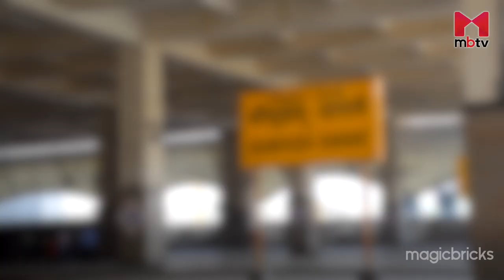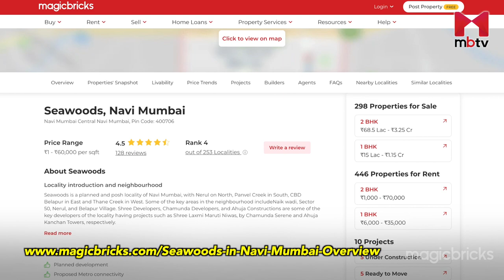Locality Review: Seawoods, Navi Mumbai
Seawoods - Darave is a well-populated residential area with Seawoods Railway Station on one side and Farm Beach Road on the other.

Infrastructure Index: Seawoods is one of the best options for those looking to live away from the city centre. The railway flyover bridge divides Seawood into eastern and western parts. The locality is a great place for shopping enthusiasts as it has several branded outlets. It also boasts well-equipped local markets, grocery stores, and supermarkets for essential items.

The locality shares its boundary with Nerul in the North, Panvel Creek in the South, CBD Belapur in the East, and Thane Creek in the West. The iconic lifestyle centres offering world-class amenities and facilities within the locality are Grand Central Mall and Haware Centurion Mall. Further, Jewel of Navi Mumbai Park and DY Patil Sports Stadium, which are within 4km, are some key attractions frequented by the local population. This prime location offers a great view from all the sides, particularly from the south and west horizon.

People also enjoy fishing at Talawe wetlands. The locality has a green area with gardens and parks. For people with children, there are several schools and educational institutes near the locality. Schools like Don Bosco and Podar International are within the locality. Institutions for higher education include DY Patil University and Terna Engineering College. Prominent hospitals within two kilometres are Apollo and DY Patil Hospital, among others.

Connectivity Index: Seawoods is adjacent to Uran Road, which provides direct connectivity with Mumbai Highway and Sai Panvel Expressway. Further, Palm Beach Road connects to other neighbouring localities and Vashi. The upcoming Mumbai Harbour Link Bridge, which will be operational by mid-2023, would connect Mumbai to Seawoods.

Seawoods Darave Railway Station on the Harbour Line of Mumbai Suburban Rail Network connects it seamlessly to other parts of Mumbai.

Development Index: As per Magicbricks data, 98% of properties listed in the locality are multistorey apartments.

Civic issue: Traffic is a major issue in this locality.

Top 10 preferred localities in Navi Mumbai